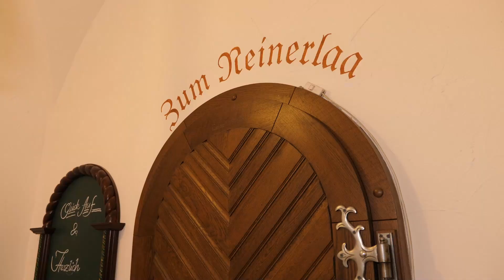SIGHTGEIST - THE SAXONY MAGAZINE's Video Advent Calendar: Dec 24, 2023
Once again, one of Saxony’s beloved Christmas traditions is honored: SIGHTGEIST – THE SAXONY MAGAZINE’s 2023 video advent calendar presents one short story from Saxony every day from December 1 to Christmas Eve. As usual, what is behind a door remains a secret until it opens. What we can give away, is that a painting will come alive, a train will not depart, a building will reappear, a tram will be hung, and you will receive nine good wishes for the New Year. Enjoy!